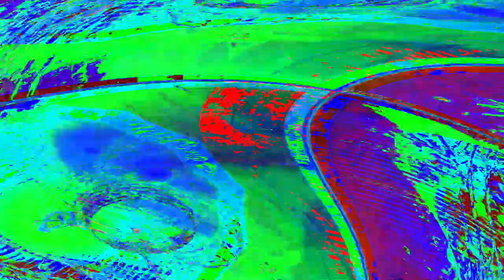[EPILEPSY WARNING] Movie 24 05 10 00h32m23s